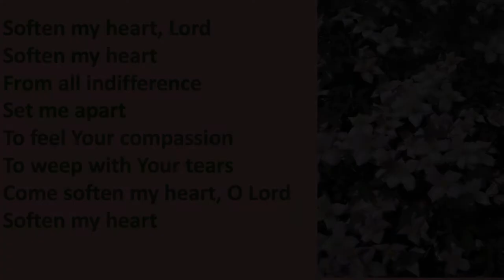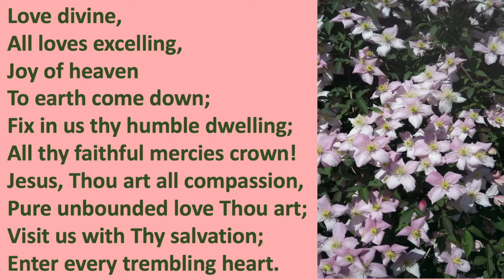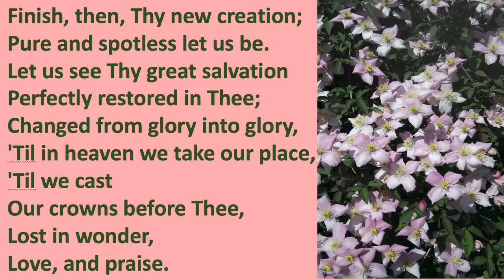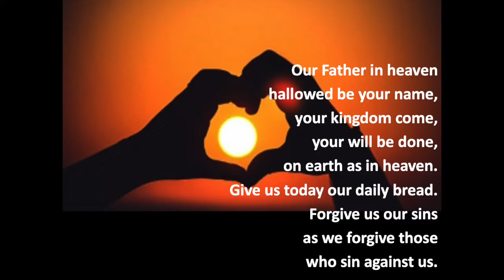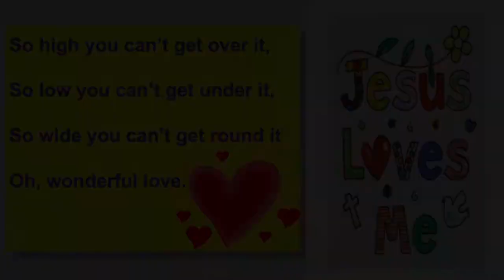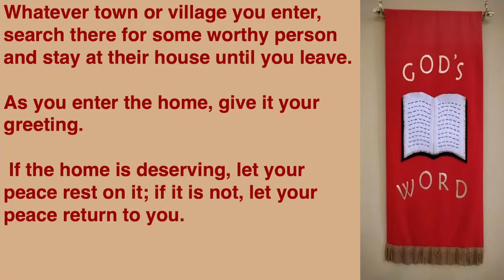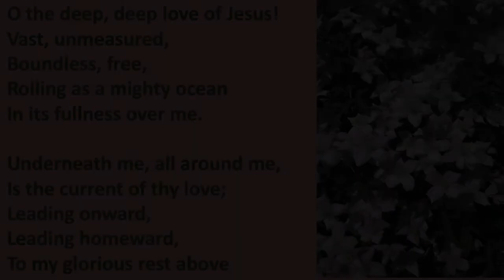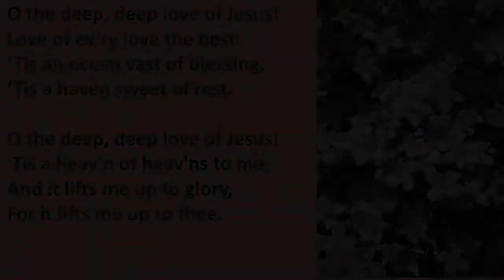Sunday 14th June 2020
Welcome to Queen’s Park Govanhill Parish Church online service. While the building is closed during these unprecedented times we are posting services online. We hope once this is all over and we are allowed to open again you will be able to join us for worship at our building in Glasgow.

If you know someone who does not have access to the internet but would enjoy the service then you can give them our dedicated call-to-listen phone number which has the service audio on. Sunday and during the week we post daily reflections which are read by our minster Rev David Denniston. We also post a written version of the daily reflection on our
If you enjoyed the service and can afford a one off donation then use one of the links above for details of how you can donate.